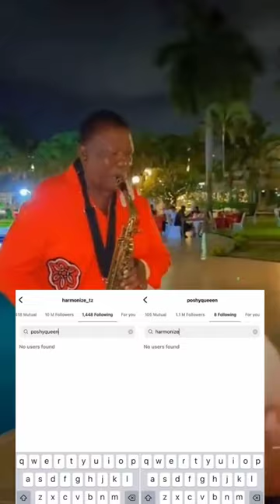POSHY QUEEN NA HARMONIZE WAMEACHANA?....😳💔